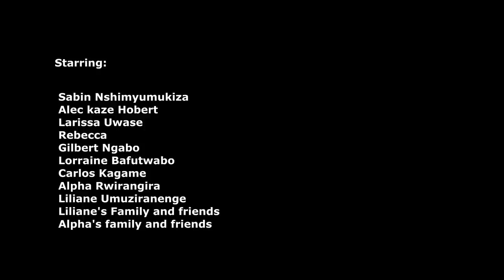THE RWIRANGIRAS Episode 4 (Yes, I will)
With a ring in his pocket, Alpha rushes to propose to Lily, right before sunset. The tribe of friends that will hold the "Will you marry me" sign keep losing direction to the lake.

"Yes, I will" is the fourth episode of "The Rwirangiras",  a series about Alpha and Liliane's love story.
Starring
Sabin Nshimyumukiza
Alec Kaze Hobert
Larissa Uwase
Rebecca
Gilbert Ngabo
Lorraine Bafutwabo
Carlos Kagame
Alpha Rwirangira
Liliane Umuziranenge
Alpha's Family and friends
Liliane's family and friends.